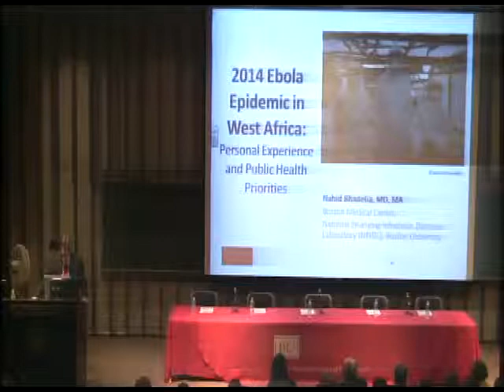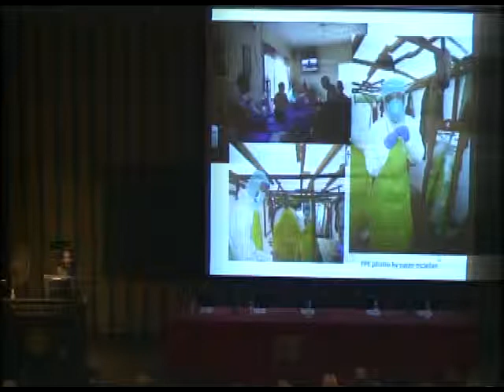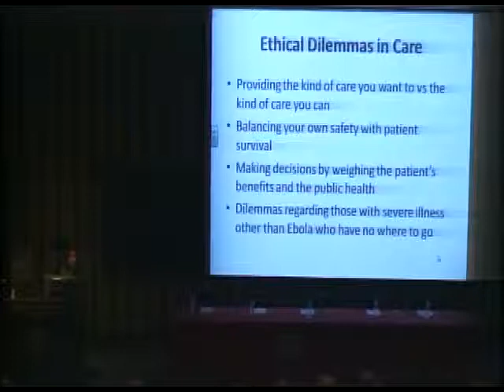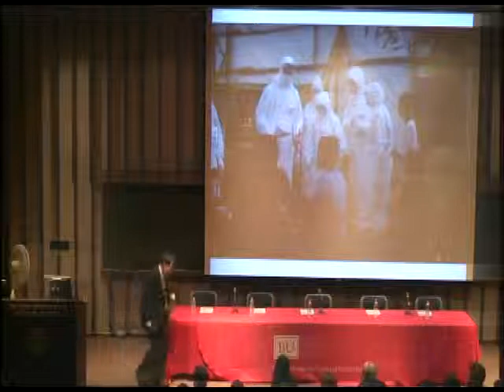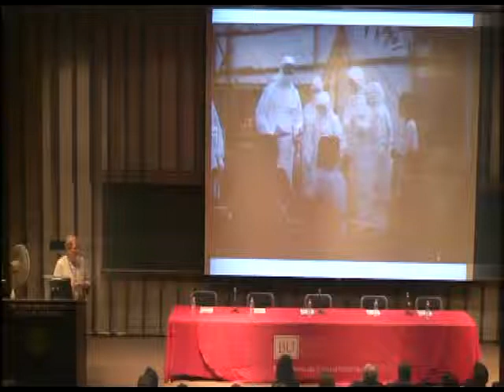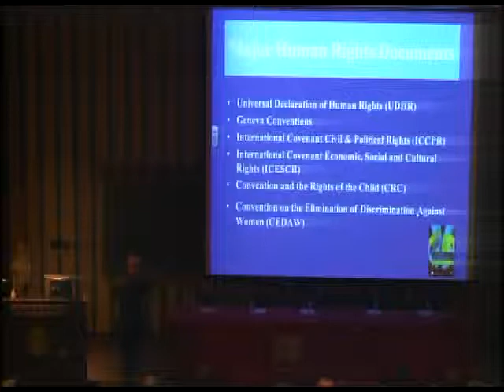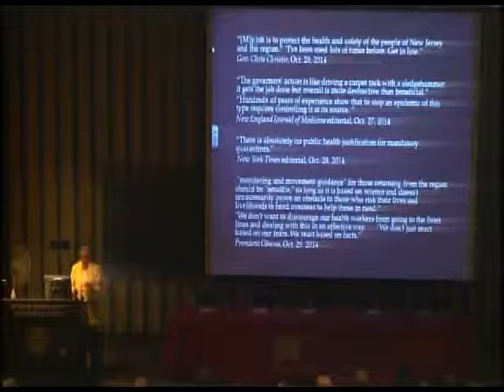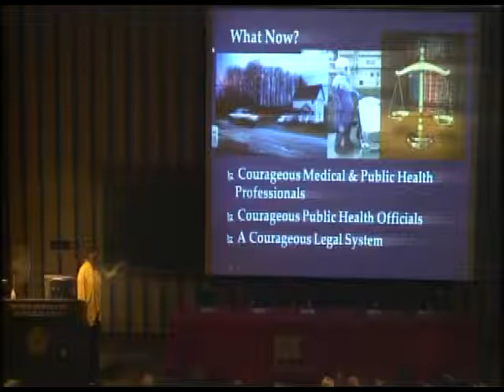2014 Ebola Symposium at BUSH -- 'Ebola: From the Front Lines'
Health experts from BU's Schools of Public Health and Medicine, the NEIDL and the Massachusetts Department of Public Health shared facts about Ebola, firsthand experience in Sierra Leone, health system preparedness in Massachusetts and the US, quarantine, travel restrictions, ethical and legal issues, and research.

Speakers:

George Annas, JD, MPH
William Fairfield Warren Distinguished Professor and Chair of the Department of Health Law, Bioethics & Human Rights, SPH

Nahid Bhadelia, MD
Assistant Professor of Medicine, BUSM; Director of Infection Control, NEIDL

Mary Clark, JD, MPH
Director, Preparedness and Emergency Management, MDPH

Alfred DeMaria, MD
Medical Director and State Epidemiologist, MDPH

Wendy Mariner, JD, MPH, LLM
Edward R. Utley Professor, Health Law, Bioethics & Human Rights, SPH